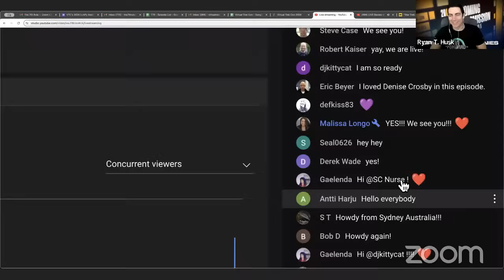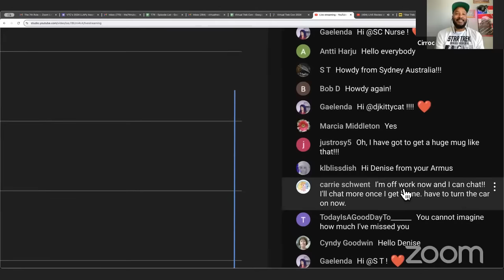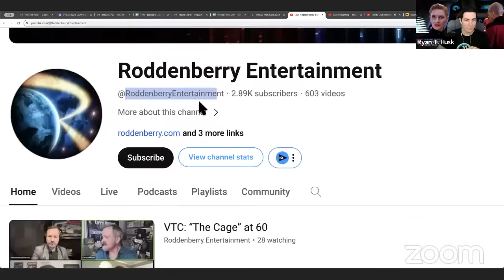LIVE Review of TNG's "Yesterday's Enterprise" with DENISE CROSBY | VTC5